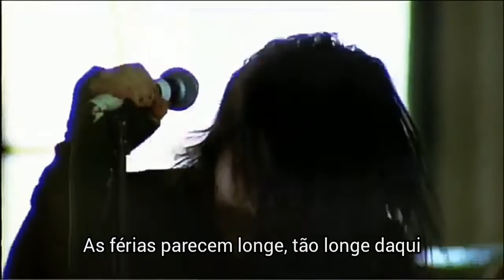Note To Self - From First To Last (Official Music/Legendado - PT/BR)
Banda: From First To Last
Álbum: Dear Diary, My Teen Angst Has A Body Count
Lançamento: 2004
Gênero: Post-Hardcore/Screamo/Emo
País de Origem: EUA